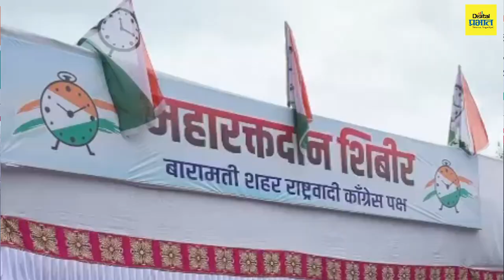उपमुख्यमंत्री अजित पवार यांच्या वाढदिवसानिमित्त बारामतीत विविध सामाजिक उपक्रम | Digital Prabhat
उपमुख्यमंत्री अजित पवार यांच्या वाढदिवसानिमित्त बारामतीत विविध सामाजिक उपक्रम